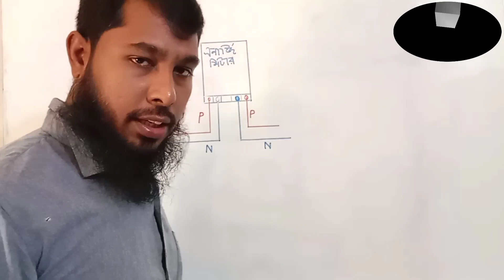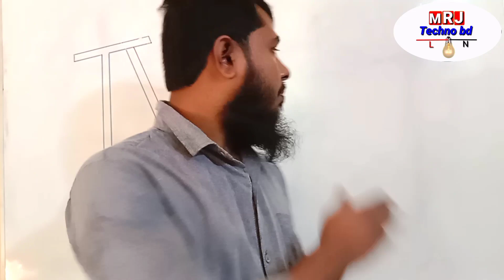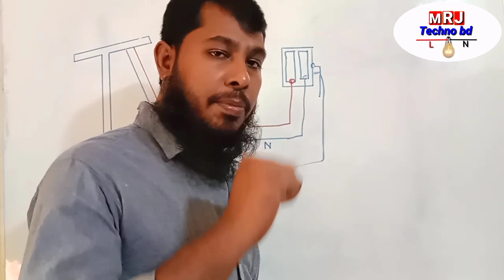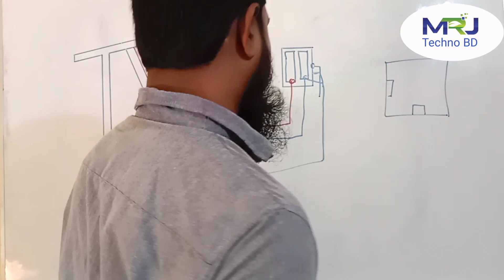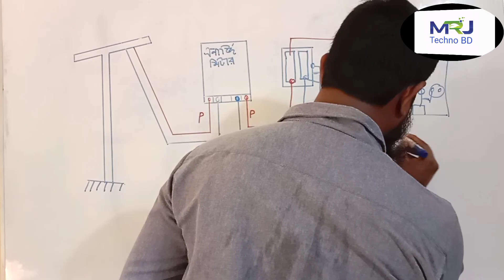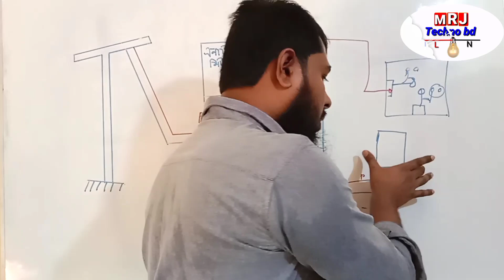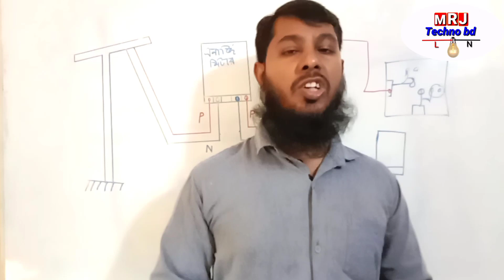বিদ্যুৎ বিল বেশি আসে যে ভূলের করনে।reasons for high electricity bills.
মিটারের বিদ্যুৎ বিল বেশি যে কারণে | The electricity bill of the meter is high because of that । মিটারের ভুল কানেকশন এর কারণে বিদ্যুৎ বিল @mrjtechnobd

বিদ্যুৎ বিল বেশি আসার কারণ
মিটারের বিদ্যুৎ বিল বেশি আসার কারণ
মিটারে বিদ্যুৎ বিল চেক করার নিয়ম
মিটারে বিদ্যুৎ বিল বিকাশ করার নিয়ম
প্রিপেড মিটারে বিদ্যুৎ বিল কমানোর উপায়
কিভাবে মিটারে বিদ্যুৎ বিল হিসাব করা যায়
কিভাবে মিটারের বিদ্যুৎ বিল কমানো যায়
ডিজিটাল মিটারের বিদ্যুৎ বিল কমানোর উপায়
মিটারে বিদ্যুৎ বিল যে কারণে বেশি আসে
Palli bidtyut bill pay by bkash
বিদ্যুৎ বিল কমানোর উপায়

Contact by:-
MIKRAIL HOSEN

🔥🔥🔥🎈🎈ধন্যবাদ সকলকে🎈🎈🔥🔥🔥

▶️একটি মাত্র ভুল কানেকশন মিটারে বিদ্যুৎ বিল বেশি আসছে?কিভাবে সমাধান করবেন,বিদ্যুৎ বিল বেশি আসার কারণ

▶️যে সব ভুল কানেকশনে মিটারে বিদ্যুৎ বিল বেশি আসে ||

যে ভুলে হাজার হাজার টাকা বিদ্যুৎ বিল বেশি দিয়ে যাচ্ছেন

বেশি বিদ্যুৎ বিল আসার কিছু কারন সমূহ। এবং বিল কমানোর উপায়

কি কারনে বিদ্যুতের বিল বেশি আসে? বিদ্যুৎ বিল কমানোর উপায় | বিদ্যুৎ বিল বেশি আসার কারন সমূহ |

পল্লি বিদ্যুৎ মিটারে যে কারণে বিদ্যুৎ বিল বেশি আসে। প্রদীপ মেইন সুইচ ওয়ারিং সমস্যা।

what is maximum demand in electricity bill| What is KWH | বিদ্যুৎ বিল বেশি আসার কারণ কি? MD KW/KWH

যেসব কারণে কারেন্ট বিল বেশি আসতে পারে |আর্থিং ভুল কানেকশ | কারেন্ট বিল কমানোর উপায় কি । MRJ Techno

ইলেকট্রিক মিটারে E ভাসে কেন ? কী কারনে বিদ্যুৎ বিল বেশি আসে কেন? বিদ্যুৎ বিল কমানোর উপায় কি?

বিদ্যুৎ বিল বেশি আসে যে ভূলের করনে
reasons for high electricity bills
electric bill
how to calculate electric bill from meter reading
electric bill calculation formula
electric bill payment online google pay
electric bill check
electric bill payment online
high electricity bill faulty meter
how to avoid high electricity bills
reason for high electricity bill
Electricity bills come higher
How to reduce electricity bill
electricity bill
reasons for high electric bills
save electricity bill
reason of high electricity bill
ইলেকট্রিক কাজ শিক্ষা
ইলেকট্রিক কাজ শেখা
বিদ্যুৎ বিল
বিদ্যুৎ বিল বেশি আসার কারন
বিদ্যুৎ বিল বেশি আসার মূল কারণ ও সমাধান
বিদ্যুৎ বিল বেশি আসে কেন
বিদ্যুৎ বিল হিসাব
বিদ্যুৎ বিলের কাগজে বিল বেশি আসার কারণ
মিটারে বিদ্যুৎ বিল বেশি আশে কেন
যে কারণে মিটারে দ্বিগুন বিদ্যুৎ বিল বেশি আসে
যে ৫ টি ভুলের কারণে ফ্রিজের বিদ্যুৎ বিল বেশি
কারেন্ট বিল
বিদ্যুত বিল
কারেন্ট বিল কেন বেশি আসে
কারেন্ট বা বিদ্যুত বিল কমানোর উপায়
electricity bill
why electricity bill comes high
কি কি কারণে বিদ্যুতের বেশি আসে
karren bill komanur upay
কারেন্ট বিল কমানোর উপায়
ki karone biddut bill beshi ase
কি কারনে বিদ্যুৎ বিল বেশি আসে
বিল বেশি আসার কারণ
কি কারনে মিটারের বিল বেশি আসে
বিল কমানোর উপায়
বিদ্যুৎ কমানোর উপায়
কিভাবে মিটারের বিল কমানো যায়
কিভাবে পল্লী বিদ্যুৎ মিটারে বিল কমানো যায়
যে ভুলের কারণে বিদ্যুৎ বিল বেশি আসে
হাউজ ওয়ারিং
কি কি কারনে বিদ্যুৎ বিল বেশি আসে
পল্লিবিদ্যুৎ মিটারে বিল বেশি আসার কারণ